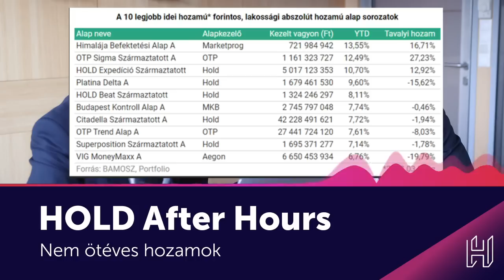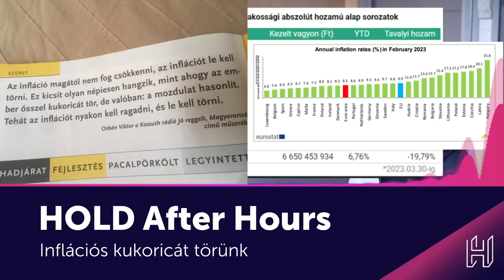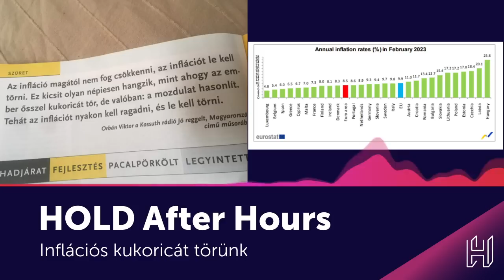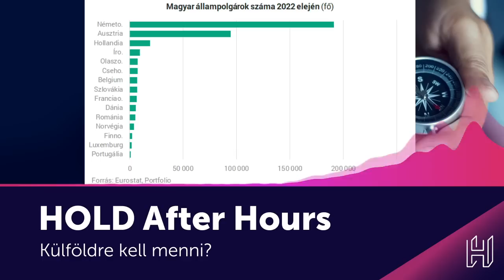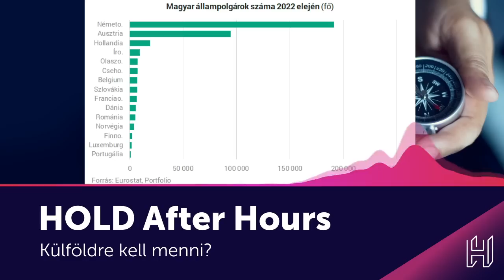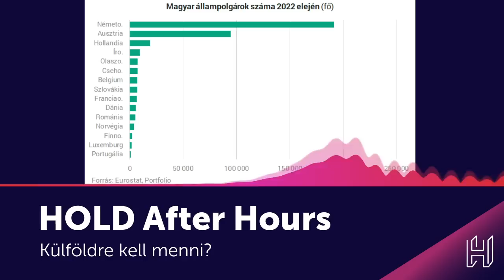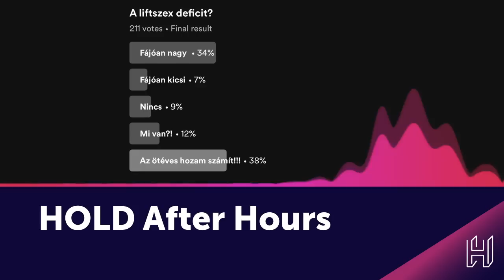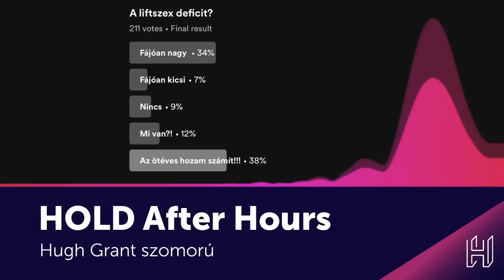Senki ne ássa el a bitcoinját Kerepesen! - HOLd After Hours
00:00 intró
0:42 Nem ötéves hozamok
7:00 Inflációs kukoricát törünk
11:30 Mire kell figyelni a világban?
25:30 Külföldre kell menni?
35:15 A vidék luxus
37:45 Budapest-Nyíregyháza expressz
53:00 Jó reggelt, Tiszamogyorós!
56:20 Airbnb-t elemzünk
59:35 Hugh Grant szomorú
1:03:15 A heti 40 óra munka az új
1001:05:15 Mivel lehet pénzt keresni?
1:08:50 A médiamunkás sikolya
1:18:00 Hogy csináljunk ebből pénzt?
1:20:50 Amerikát gyarmatosítjuk
1:26:10 Senki ne ássa el a bitcoinját Kerepesen!